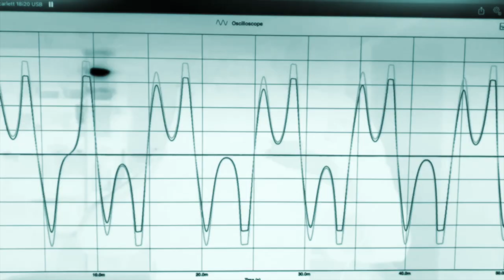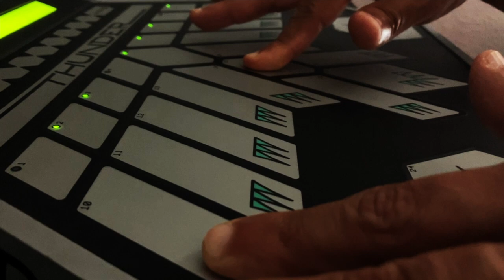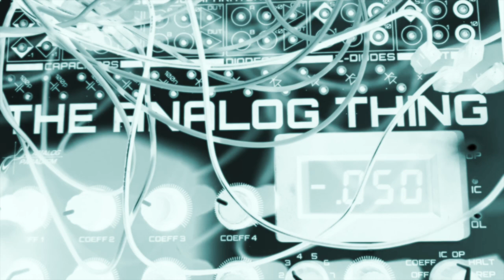The Butterfly Effect (Buchla Thunder, The Analog Thing - THAT Analog Computer, Madrona Labs)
Impromptu using The Analog Thing (THAT), analog computer , and the Buchla Thunder controlling Madrona Labs soft synths via MIDI.